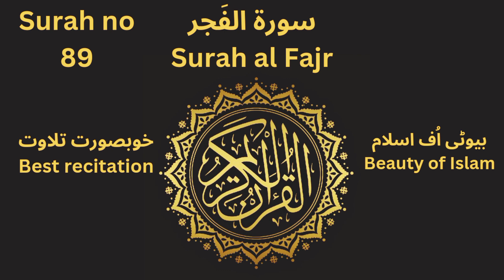Surah al Fajr | Best recitation | Beauty of Islam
My all real accounts